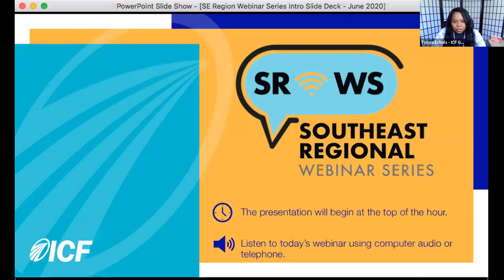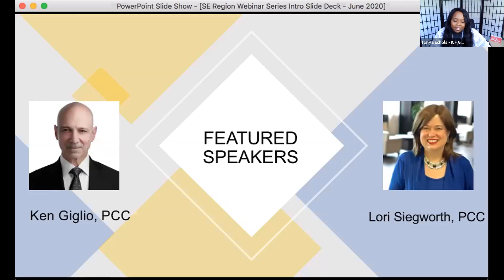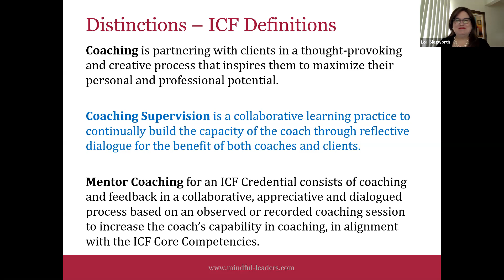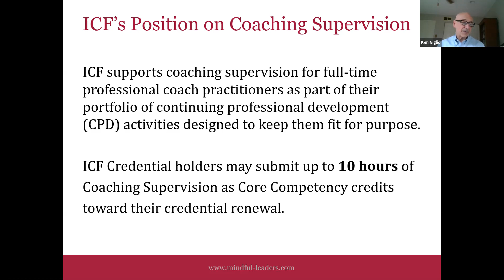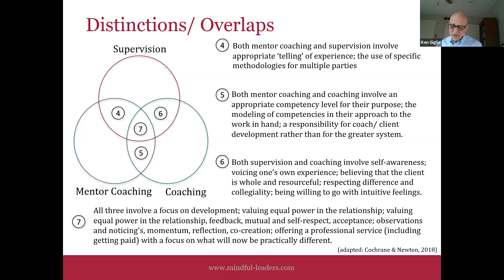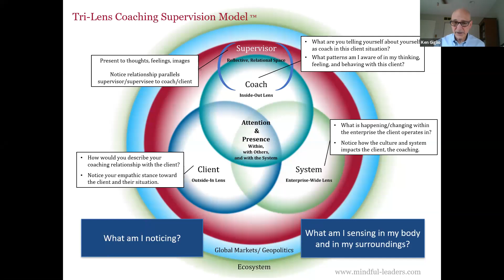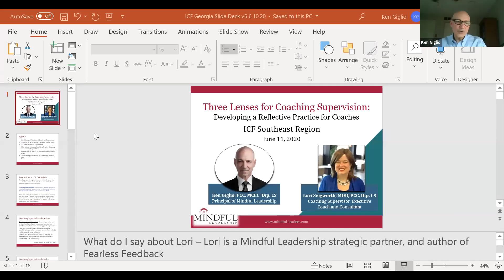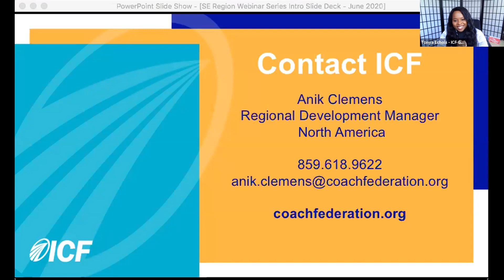Coaching Supervision with Ken Giglio, PCC and Lori Siegworth, PCC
ICF Southeast Webinar Series 2020